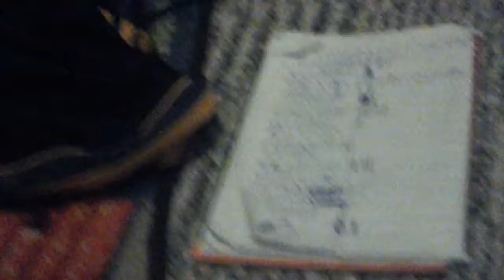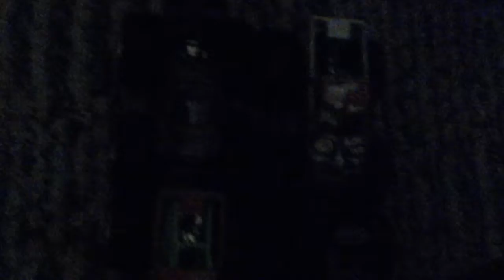Sus 51 event